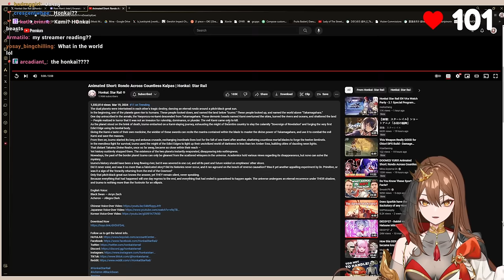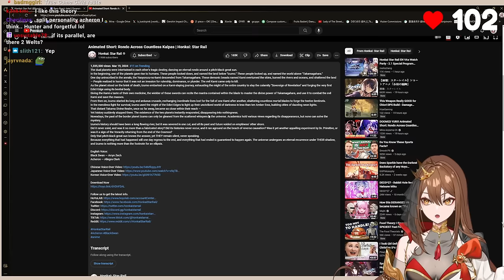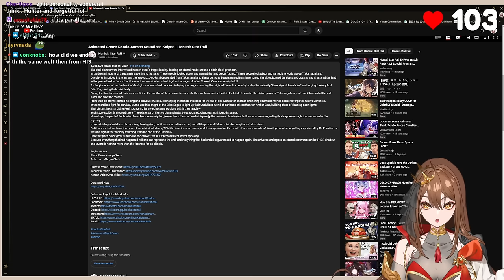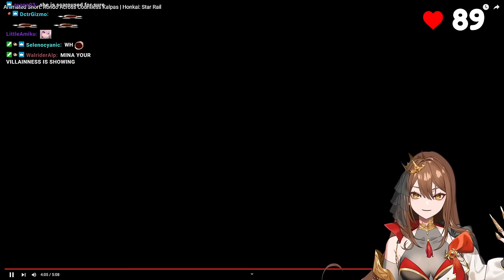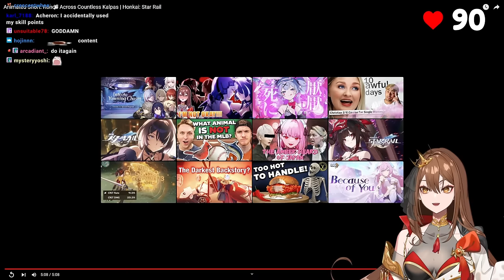LORE DEEPDIVE!! Animated Short: Rondo Across Countless Kalpas ANALYSIS | Honkai: Star Rail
I'M A SIMP

Time Stamps:
00:00 Full Watchthrough
07:09 Reading Description/Discussing Lore
16:16 Frame by frame analysis begins